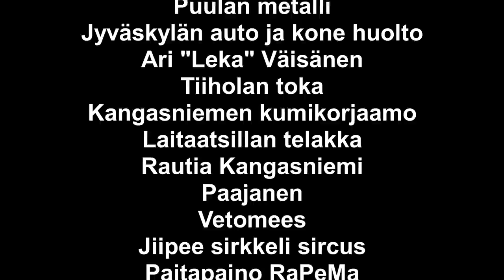19 nopein tällä pätkällä koko porukasta. Juankoski ralli 2022 EK1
Kuljettaja: Matti Friman
Kartturi: Petri Seppänen
Auto: Lada 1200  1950cc moottorilla